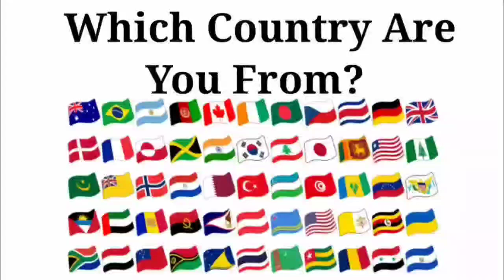Peppa Pig Exe 🆚 Baby Boss Exe 🆚 Baby Shark Exe 🆚 Bluey Exe | Who Is Win 🏆🎯